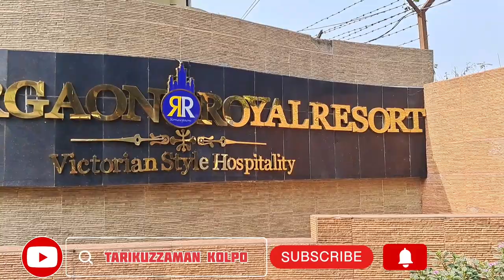Resort Vlog || sonargaon royal resort || সোনারগাঁও রয়েল রিসোর্ট || Tarikuzzamankolpovlogs - 20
Hi guys,
You are most welcome to visit a Resort Vlog || sonargaon royal resort || সোনারগাঁও রয়েল রিসোর্ট || Tarikuzzamankolpovlogs - 20 Narayanganj Sonargaon Royal Resort .

এই রিসোর্টে পাঁচ ধরণের রুম ও সুইটের পাশাপাশি রয়েছে বিলিয়ার্ড ও অন্যান্য ইনডোর গেমের ব্যবস্থা। এছাড়া আছে রেস্টুরেন্ট ও বারবিকিউ করার ব্যবস্থাও। রিসোর্ট থেকে আপনি পায়ে হেঁটেই ঘুরে আসতে পারবেন সোনারগাঁ জাদুঘর, পানাম নগর, খাসনগর দীঘি, গিয়াস উদ্দিন আজম শাহের মাজার ও মেঘনা নদী। এখানকার দুটি কনভেনশন হলে আয়োজন করা যাবে কর্পোরেট ও সামাজিক বিভিন্ন অনুষ্ঠান।

📌কিভাবে যাবেন
📌ঢাকার গুলিস্তান থেকে প্রতিদিন সোনারগাঁর উদ্দেশ্যে অসংখ্য বাস ছেড়ে যায়,ভাড়া জন প্রতি ৬০/৬৫ টাকা।
📌বাসযোগে মোগড়াপাড়া বাসস্ট্যান্ড নেমে যাবেন।
📌সেখান থেকে সিএনজি ভাড়া জন প্রতি ৫/১০টাকা।
অটোরিকশা বা রিকশাযোগে সরাসরি যেতে পারবেন সোনারগাঁ রয়েল রিসোর্ট।

📌খরচ এর ধারনা :
📌ডিলাক্স থেকে সেমি সুইট পর্যন্ত বিভিন্ন মানের রুমের ভাড়া ৮,০৫০-১৩,৮০০ টাকা পর্যন্ত।
📌প্রতিটি রুমে থাকবে কমপ্লিমেন্টারি ব্রেকফাস্ট। তবে অন্যান্য খাবারের বিল আলাদা দিতে হবে।
📌ভিজিটরদের এন্ট্রি ফি ৫০ টাকা
📌বাইক ও কার পার্কিংয়ের আলাদা কোন চার্জ নেই।

⌛ ঠিকানা রয়েল রিসোর্ট
location- Khashnogor Dighirpar , সোনারগাঁও, নারায়ণগঞ্জ, বাংলাদেশTel- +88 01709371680 , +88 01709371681 , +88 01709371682Email- , ,কর্পোরেট অফিস - রয়েল প্লাজা (3য় তলা), বাংলাদেশ এ আমাদের দেখুন

Welcome To Tarikuzzaman Kolpo Youtube Channel.
It's Me Tarikuzzaman Kolpo  And I Am Bangladeshi Vlogger.
I Am A Bangladeshi Small Vlogger.
I Make new vlog  Videos,vlogs Videos,daily vlog,travel vlog And blog.

Audio Credits :
Track title : No Indication
Genre : Pop
Mood : Inspirational
Artist name contains Track Tribe

Tag: বাংলাদেশ অত্যাধুনিক সোনারগাঁও রয়েল রিসোর্ট ।
tarikuzzamankolpovlogs
Sonargaon Royal Resort Narayanganj .
Kolpo vlogs
sonargaon
tarikuzzamankolpo
Sonargaon Royal Resort
Bangladeshi vlogger
অত্যাধুনিক রয়েল রিসোর্ট
Vlogs
resort in narayanganj
tarik
রয়েল রিসোর্ট
সোনারগাঁও রয়েল রিসোর্ট
Royal Resort
zamana
sonargaon royal resort room rent
tarik vlog,
sonargaon royal resort room price
sonargaon royal resort
সোনারগাঁও রয়েল রিসোর্ট (সোনারগাঁও)